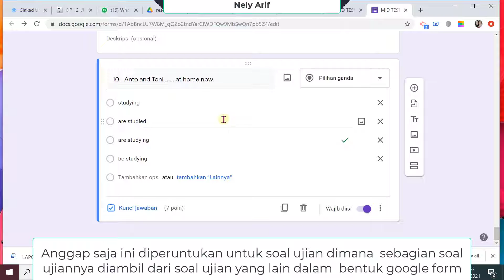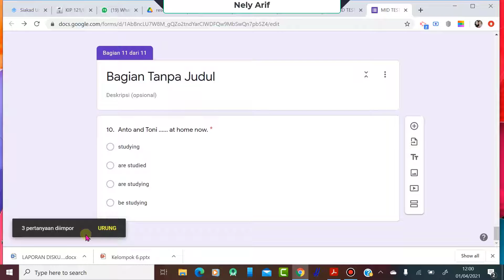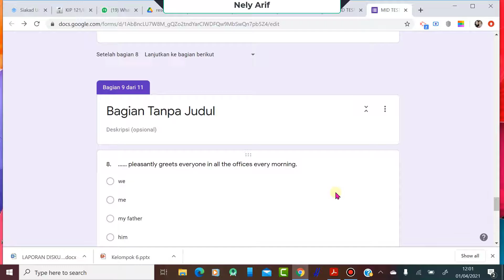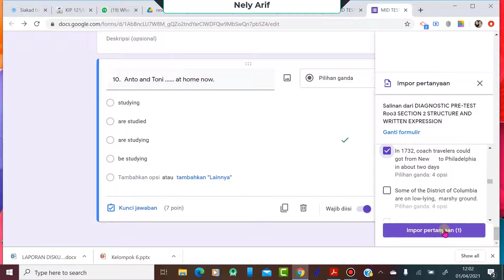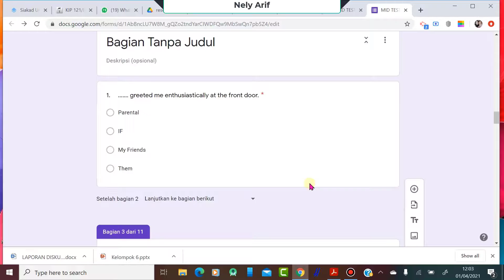Cara Memindahkan Sebagian Soal dari Satu Google Form ke Google Form yang Lain